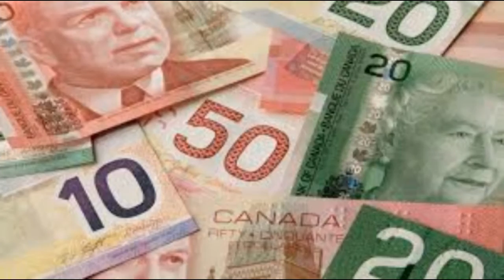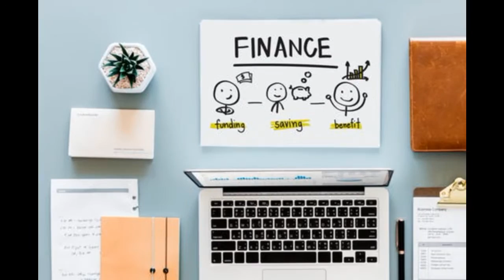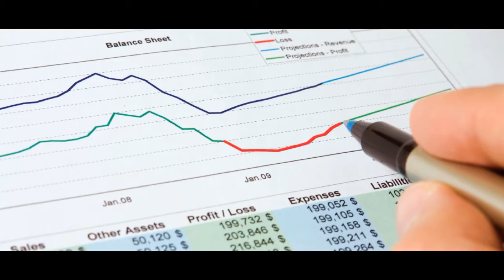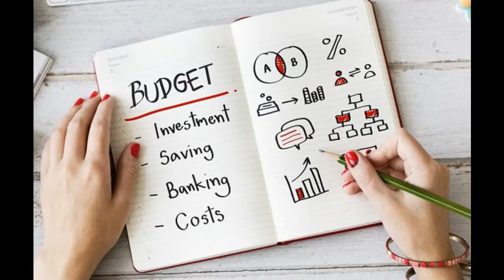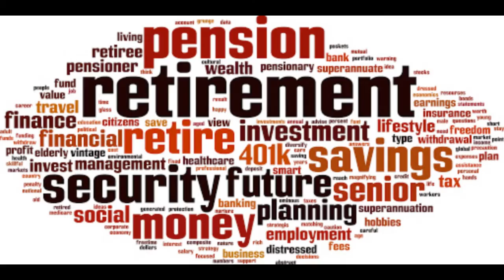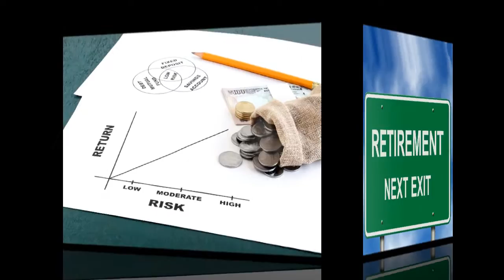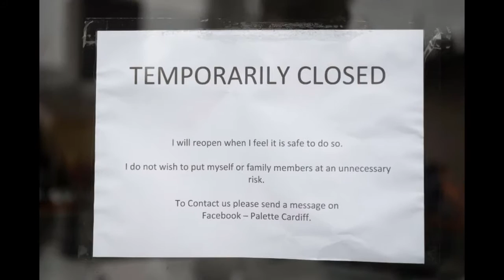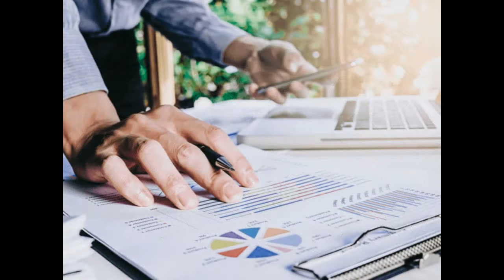What’s the best way to protect your finances during the pandemic?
Keeping a close eye on your Financial activity during the coronavirus pandemic is essentially important, to ensure your fiscal health remains strong.  Emerging in a position of strength requires you to have the wherewithal to successfully budget your money.  According to the 2019 Canadian Financial Capability Survey, Canadians creating and maintaining a budget is one of the most important first steps in managing their money. Approximately half (49%) of Canadians report having a budget, up from 46% in 2014 ( FCAC, 2015). The most common method of budgeting is using a digital tool, such as a spreadsheet, mobile app, or other financial software (20%). Andy Anthony and Ryan Harder are Financial Advisors and planners respectfully for Pelee Lighthouse Life and Financial Ltd located in Leamington and services Southwestern Ontario.  They joined me this week to discuss ways we can all protect our financial health and investments during Covid-19.  To learn more about Pelee Lighthouse Life and Financial Ltd you can